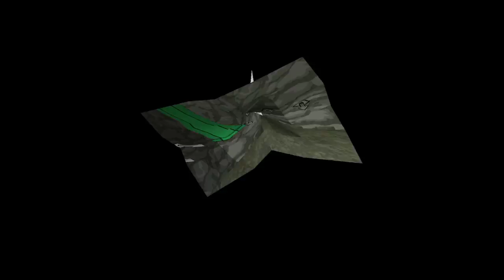Let's Play PaPer Mario Thousand Year Door - #31 - Amazy Dazy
Ondanks ik niet helemaal hersteld ben wou ik toch weer een opname proberen :)

Special Thanks naar:
Eric: Mumé
Leroy: LeroyG
Erwin: ErWiier